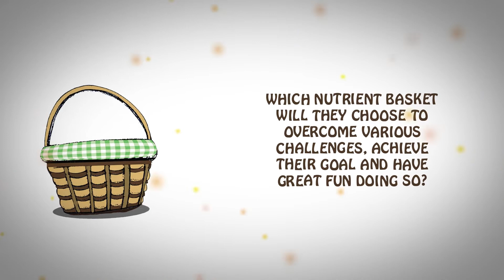Basil, Saffron and the Food Group Friends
Join Basil and Saffron on their everyday mini adventures with the ‘The Food Group friends’.

“Food group friends, we need your help!”

Which nutrient basket will they choose to overcome various challenges, achieve their goal and have great fun doing so? Follow the adventures of these cute characters while learning a little about healthy eating on the way.

“That’s just what we need to succeed! It’s time for us to try our best and put our bodies to the test! Off we go to have some fun, Food Group Friends for everyone!"